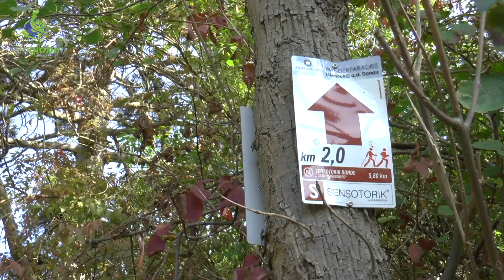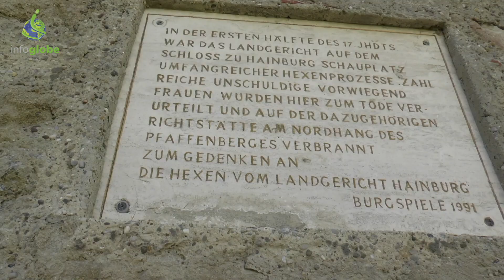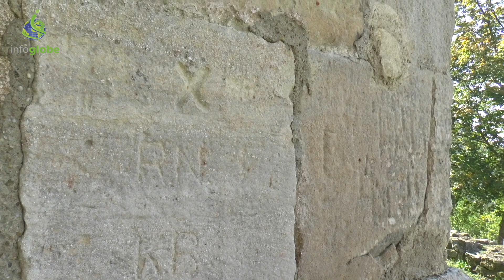Rakousko, Hainburg – městečko s majestátním hradem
Sledujte nás!